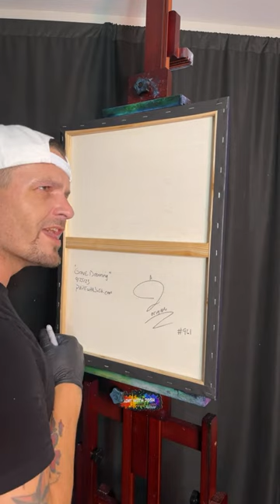S1 Ep11 Monday Night Madness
Today we painted on Canvas using Thick Oil Paints and either Liquid White for white canvases or Liquid Clear for black canvases, or sometimes BOTH! Colors will be listed below. I look forward to seeing your painting!

Colors : Van Dyke Brown, Dark Sienna Brown, Sap Green, Phthalo Green, Phthalo Blue, Alizarin Crimson, Midnight Black, Bright Red, Cadmium Yellow, Yellow Ochre, & Titanium White

Canvas Prep -

Remember to have fun and make a Mess! Happy Painting everyone

Join on Facebook for access to the PWJ Super Squad Facebook Group to see un-watermarked images and chat with me

Join The Super Squad to get access to perks like Class Videos, Live Shows, Status Updates, Members Only Playlists, Badges, Emojis and more :